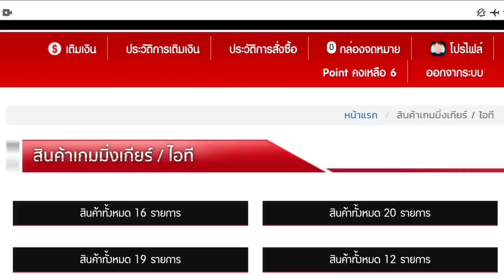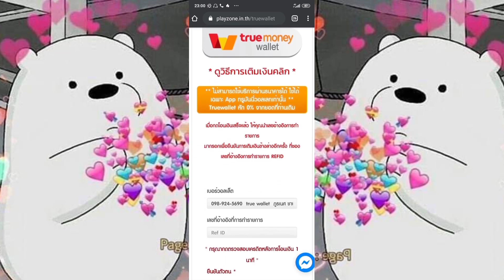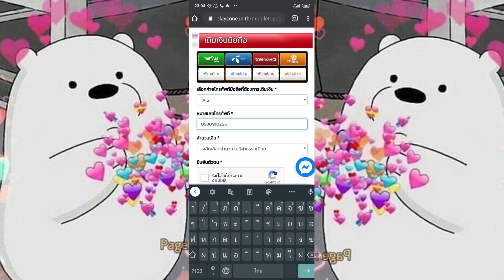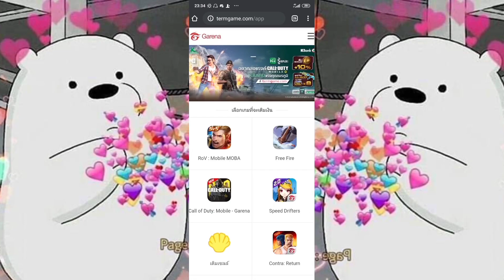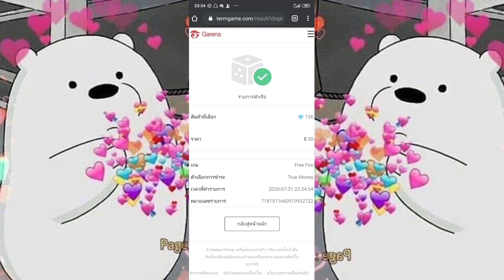Free Fire [ฟีฟาย] แจกโค้ดฟีฟายล่าสุด แจกโค้ด AK ลาวาถาวร!! รีบดูก่อนหมดเขต!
เว็ปสุ่มของรางวัล ขายไอดีเกม บัตรเติมเกม เกมมิ่งเกียร์ เติมเงินมือถือ

💓กติกาในการร่วมกิจกรรม💓

3. เหตุผลที่อยากได้

4. UID + FB

➥ มหาเทพ JMO

✭◕ ‿ ◕ ขอบคุณที่รับชม ◕ ‿ ◕ ✭